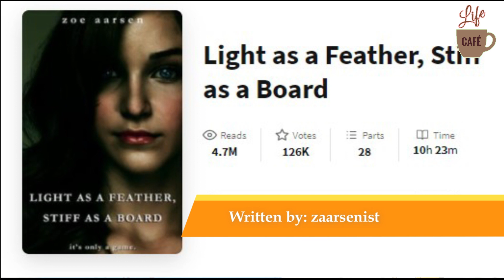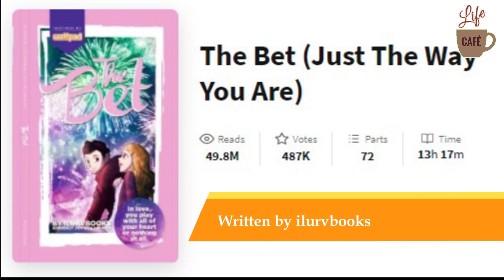Wattpad or Not? (Ayon sa Aming Feelings!)| Wattpad Series Ep #1 | Life Cafe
In our first video for Wattpad series, we introduced Farn and Davie to the world of Wattpad through a mini game. Join them as they guess which of the series and films were adapted from Wattpad before they were enjoyed in the big screen.

Credits to owners for all the video effects/inserts and images used in this video.

Awesome Matrix Rain Code Sound Effects & Motion Graphic Animation
Created by YouToogle

Vote SB19 for Top Social Artist at the @BBMAs
Just tweet
to vote up to 10 times per day, per platform.